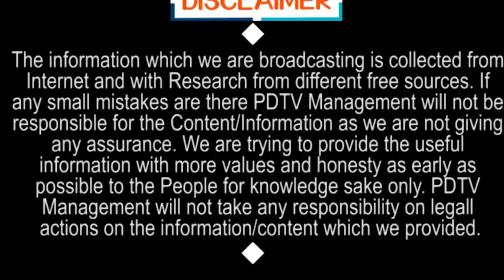భారతదేశం మెచ్చుకునే ఆలోచన జగన్ ది...అదేంటో తెలుసా..? | Jagan great thought